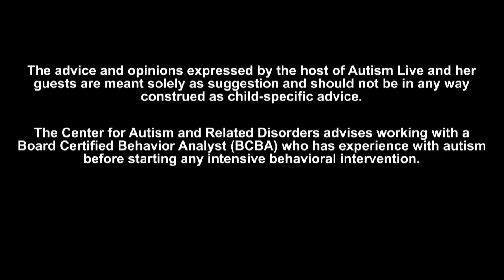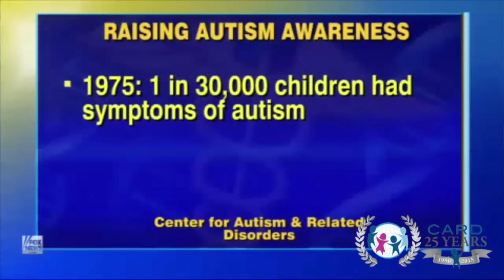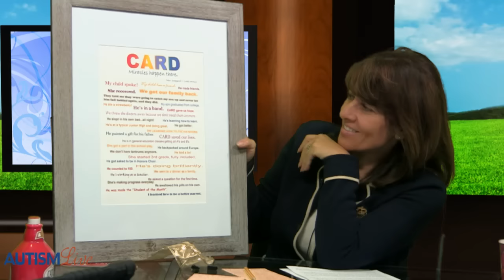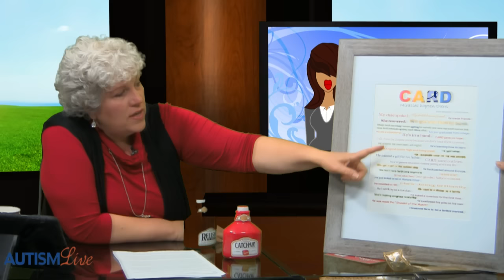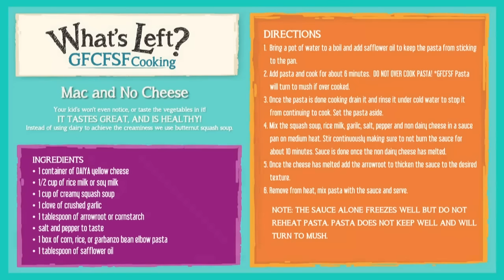Autism Live, Wednesday December 16th, 2015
Today on Autism Live: On Ask Dr. Doreen: Dr. Doreen Granpeesheh answers viewer’s questions about how to help ourselves calm down when over stimulated, what to do if your child is scripting but got a social pragmatic disorder diagnosis instead of Autism, what to do when you are having trouble finding good therapists…And more! On Let’s Talk Autism with Shannon & Nancy, the ladies welcome Autism Mom, Chris Budde to talk about the 2 games she created, Catch-Up Game and Relish the Moment.  These cute and clever games make great conversation starters and are available A portion of the proceeds from the sale of each game will be donated to Autism Care and Treatment Today!  Joanne Lara also visits with the ladies to give an update on her new book, Autism Movement Therapy Method – Waking Up The Brain, which is available Joanne also gives an impassioned speech about the work that Autism Works Now is doing and the need for educational reform to include vocational skills.  For more information on Autism Works Now